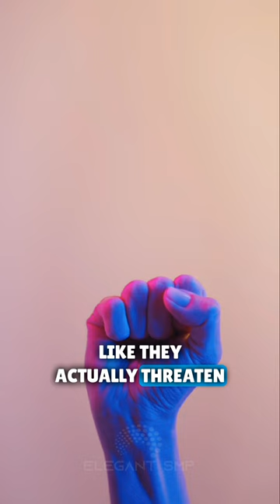Jim Jefferies on balding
We at Elegant SMP breathe SMP all day, every day.

If you have any questions at all, please let us know and we'll gladly answer them!